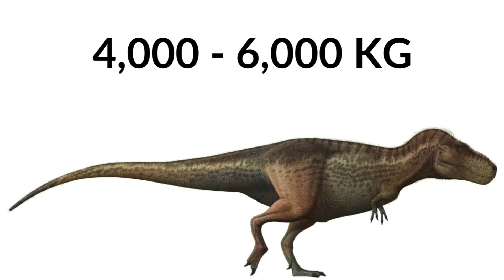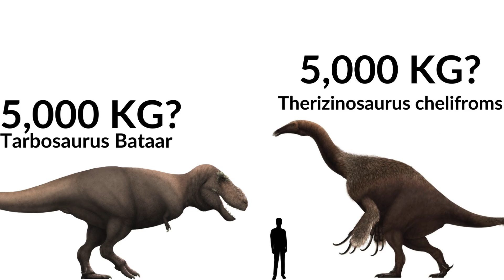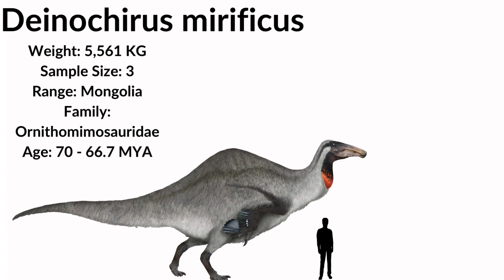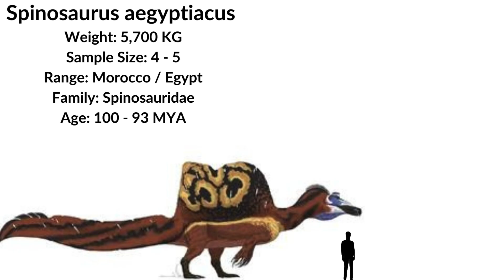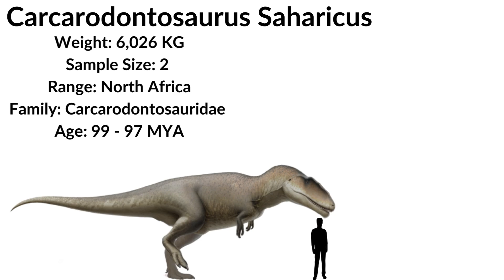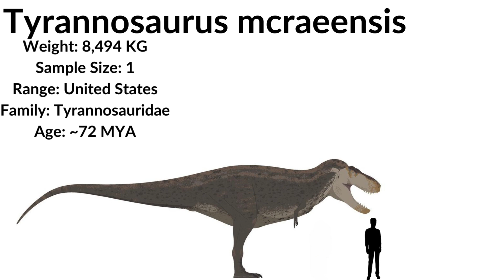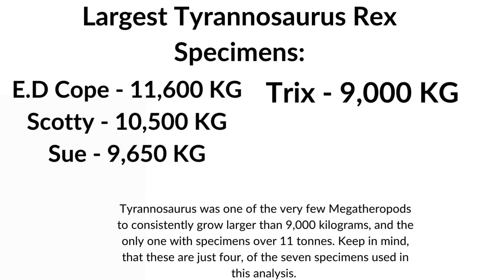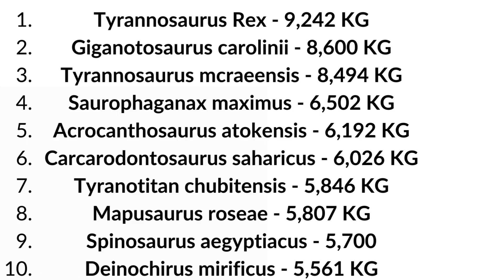Megatheropods: Dragons Of The Past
This video is a bit different from the ususal uploads. It focuses on all named theropods which weighed over 5,000 kilograms on average. I've been working on this video for three days, and I hope you enjoy. And no, I'm not using a microphone, nor am I cheating with an AI voiceover.